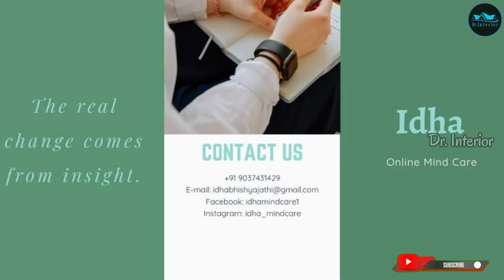Trending False Ceiling ideas|Best false Ceiling meterials|How to do false Ceiling|Dr.Interior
Business promotion Enquiries
please contact

🌟. False ceiling  ?
A ceiling that is hung some distance below the ceiling joists.False ceilings are essentially used for concealing wires, sound proofing, fire safety, energy efficiency and to help in moisture and sag resistance. Earlier, false ceilings were usually made of gypsum boards, but these days, it is easy to have false ceilings that are not only functional, but also decorative.
🌟What is the difference between ceiling and false ceiling?
In simple terms, a false ceiling is a fitted ceiling that hangs below the original ceiling of a room or home. It's usually suspended by wooden or metal frames and the illusion it brings of a lower ceiling, sometimes with parts of the original ceiling on display, has earned it the moniker 'dropped ceiling

🌟. Advantages of false ceiling
It is easy to install false ceiling with the help of right kind of tools.
A false ceiling hides the plumbing pipes and electrical wires giving the ceiling a clutter free neat and clean look.
It is easy to re-assemble the panels of a false ceiling in case of repair works. removable nature becomes a major advantage of these ceilings in case of any damages. It requires a lesser amount of investment at the time of repairs or renovation.

🌟. Disadvantage of false ceiling
Hiding damp patches with a false ceiling to make your interior designing look spotless? You have no idea what you are inviting! It is easier for moisture and damp to gather in between the false and the original ceiling. Result? You and your loved ones suffering from ‘sick building syndrome.’
The damps that you are hiding under your false ceiling could spread with time causing the original ceiling to be affected badly.
 Adding a false ceiling further reduces the height making you feel somewhat stuffy.
Now, if damp happens, can pests be far behind? Soon or later, you will find termites crossing the length of the ceiling.
We all know: Seeing is believing. So, you won’t believe your AC ducts are having any leakage as you can’t see it from below.

🌟. Query Solved
1. Plaster of paries false ceiling
2. Gypsum false ceiling
3. Wooden false ceiling
4 Wood false ceiling
5. Fibre false ceiling
6. Cement fiber bord false ceiling
7. V Bord false ceiling
8. Metel false ceiling
9. PVC false ceiling
10. Fibre & Synthetic leather false ceiling
11. Wpc false ceiling
12. Plywood false ceiling
13. False ceiling ideas
14. variety types of false ceiling
15. Many methods of false ceiling
16. False ceiling trends
17. New trends of false ceiling
18. Advantages of false ceiling
19. Disadvantages of false ceiling
20. New false ceiling ideas

0:00 - Intro
01:20 - Idha
02:44 - What is false ceiling ?
03:45 - Advantages & Disadvantages
05:00 - POP False ceiling
07:28 - Gypsum false ceiling
09:26 - Wooden false ceiling
11:30 - Fibre false ceiling
12:40 - Cement fiber board false ceiling
14:00 - Metel false ceiling
15:54 - PVC false ceiling
17:02 - Fibre & Sinthetic leather false ceiling
18:24 - WPC false ceiling
20:04 - Plywood False ceiling
22:00 - Outro
23:19 - End